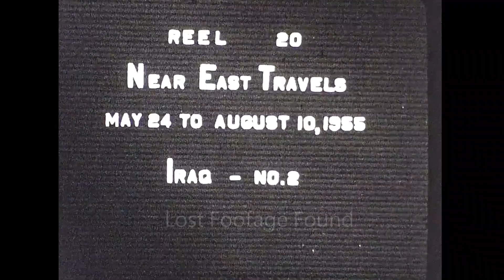Archive footage of Brick Factory in the 1950s | Basrah, Iraq home movie film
Archive footage of a brick factory in Basra, Iraq, captured in 1955.